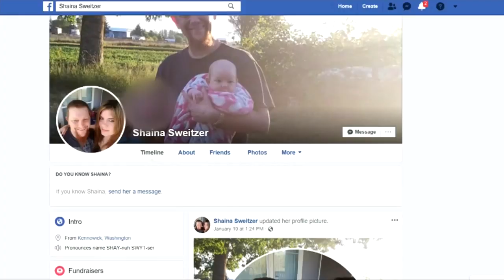Slain Clackamas mom 'said she felt safe with Mark'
Shaina Sweitzer was sweet and soft-spoken, liked poetry, was a kind and good person who loved her daughters and was a really good mom, her half-sister Susan Hoyt told KOIN 6 News.